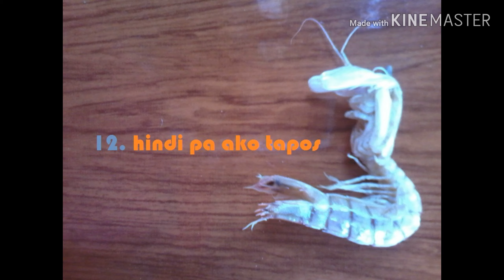DANI LOUI - HINDI PA AKO TAPOS / HULING HIRIT (ISmellSomethingPrawny: 5th Anniversary Edition)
HINDI PA AKO TAPOS
Words: Dani Loui
Started: Jun. 22, 2014 - Finished: Oct. 03, 2014
*This song contains samples/elements from "Sweet Sacrifice"
by Evanescence, written by Amy Lee & Terry Balsamo, appears courtesy of Wind-up.

HULING HIRIT
Words: Dani Loui
Started: Jun. 30, 2014 - Finished: Dec. 16, 2014
*This song contains samples/elements from "Zombie"
by The Cranberries, written by Dolores O'Riordan,
appears courtesy of Island.

(P.D 1988 as amended) Original version taken from the 7th online LP, "I Smell Something Prawny" released in 2017.